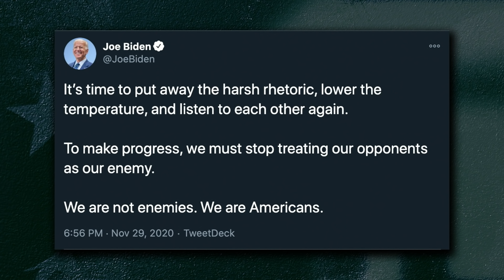Joe Biden Hurt Ankle Playing With Dog, Can't String Sentence Together, But He Got 80 Million Votes?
Despite big tech and the mainstream media's insistence that Joe Biden defeated President Donald Trump, there is NO way this man earned 80 million votes during the presidential election.